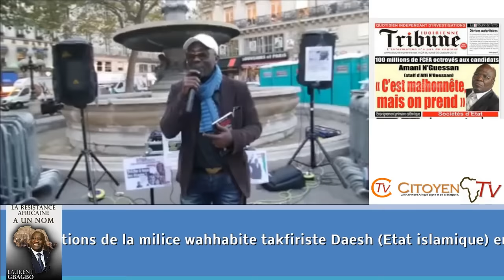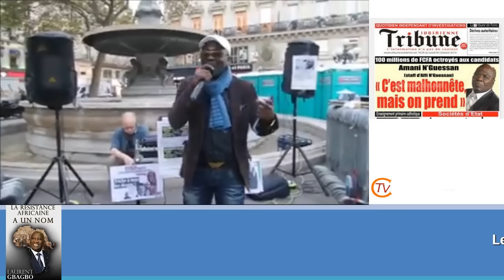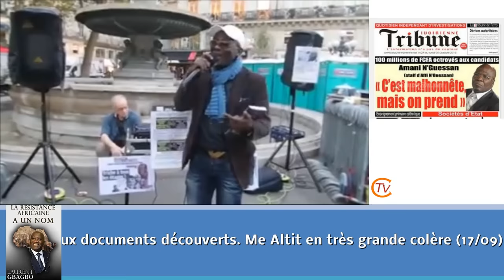JT CITOYEN DU 5 OCT 2015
Citoyen TV : suivez l'actualité du 5 OCT 2015
COTE D’IVOIRE : INTERVENTION DE MICHEL GBAGBO
DIASPORA : INTERVENTION DE FRANCK LUTTE
RUSSIE
CHINE
FRANCE: Le Colonel Régis Chamagne ancien commandant d'une base aérienne